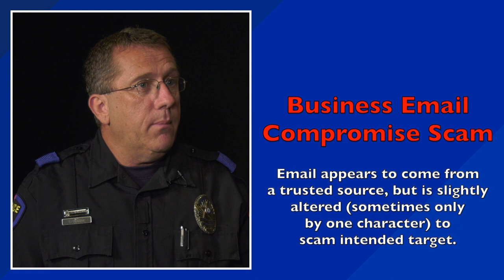Plano Police True Crimes Podcast: Business Email Compromise with Detective Tony Vidmar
Tune in to learn how to avoid this costly scam.

More ways for you to LovePlano